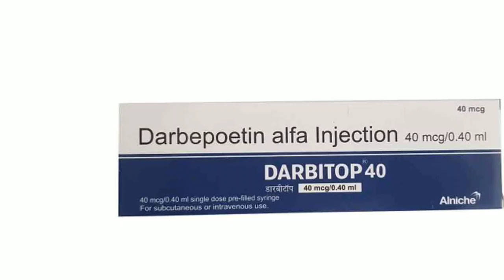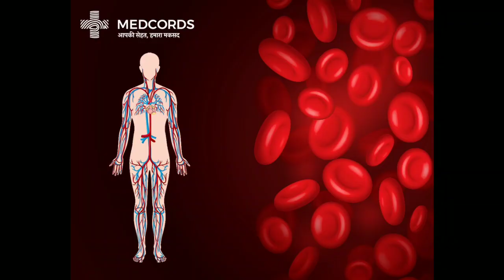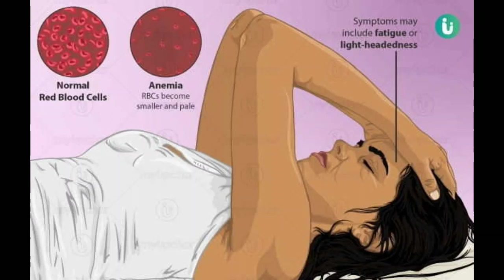खून बढ़ाने वाला इंजेक्शन//Darbepoetin Alfa injection//USES Dose Side-effects Hindi